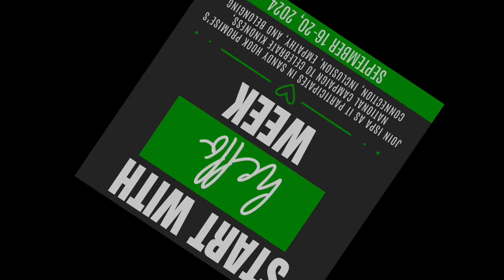September 18, 2024